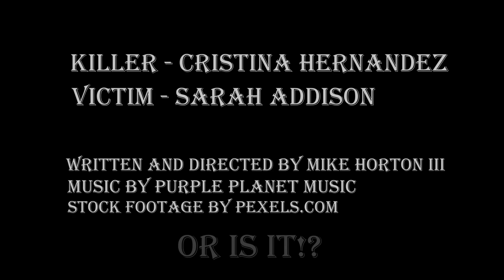Short Fiction by Mike Horton III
Produced and Directed by Mike Horton III